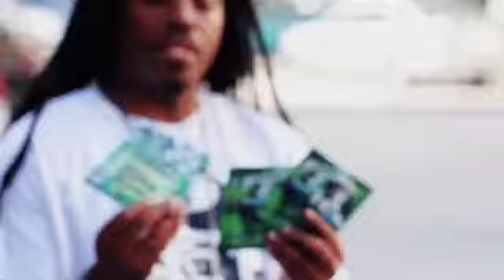Young Breed Teaser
Coming Soon: Young Breed Crowns Himself President